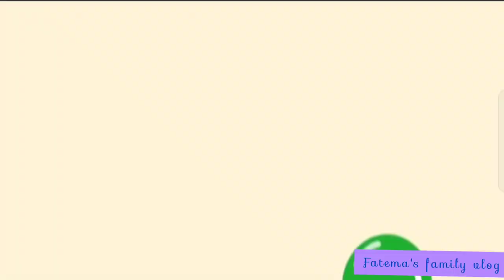Surprise birthday party||family get-together||Had a lots of fun||Tasty food||fatema's family vlog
It's was really amazing surprised birthday party for my nephew. We really enjoyed a lot. Family members was together it's become a happy moments.
Please keep praying for all kids.
Surprise#birthday# party# Happy moments#family# together#